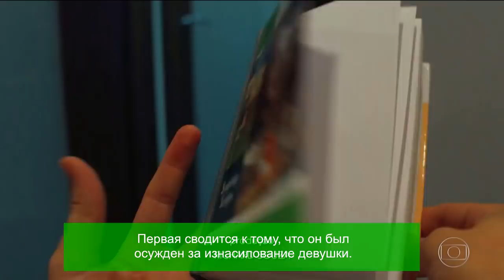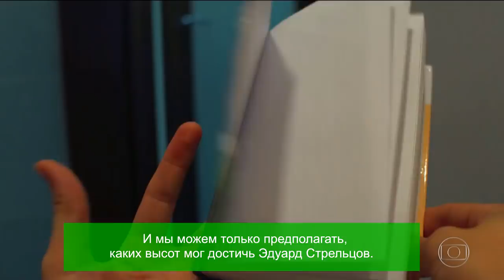СЮЖЕТ GLOBO О СТРЕЛЬЦОВЕ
Предлагаем вашему вниманию сюжет бразильской телекомпании «GLOBO» о легендарном нападающем «Торпедо» Эдуарде Стрельцове.